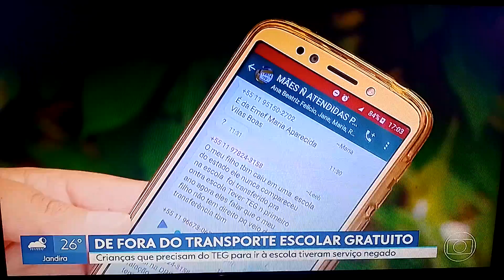PREFEITURA DE SP CORTA TRANSPORTE ESCOLAR GRATUITO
Credito de imagens e conteúdo: TV GLOBO